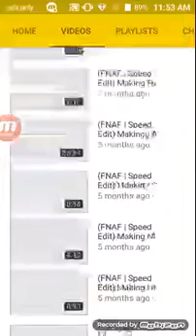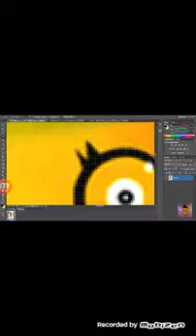What I do in my spare time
pkthunderbolt100 rocks!